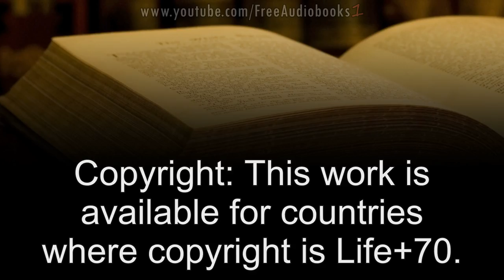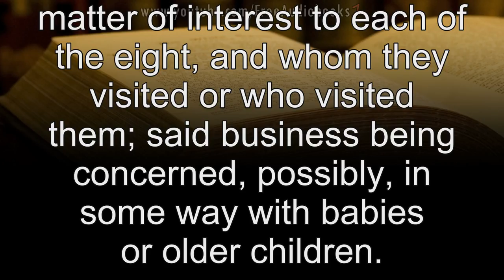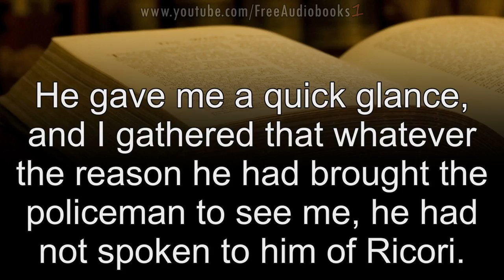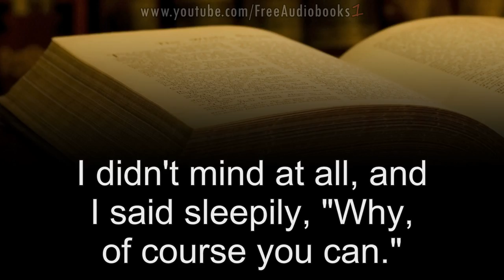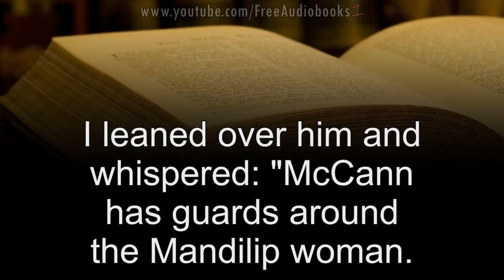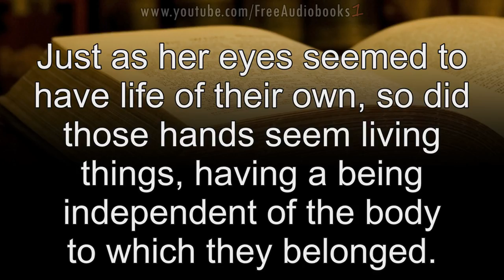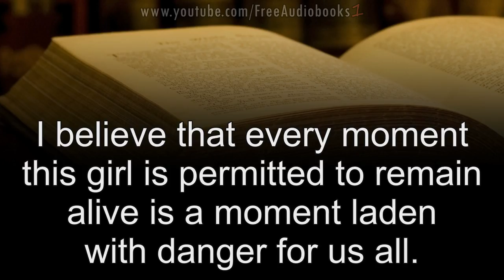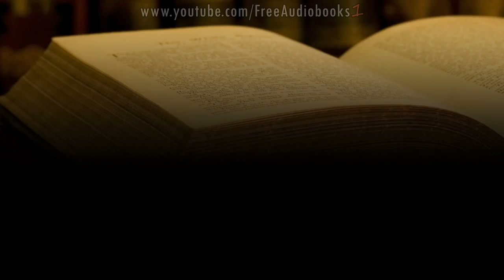Abraham Merritt Burn Witch Burn Unabridged Audiobook